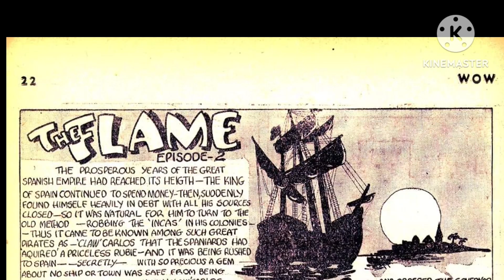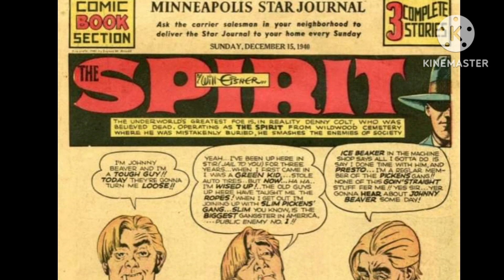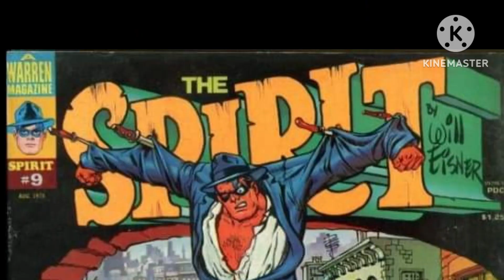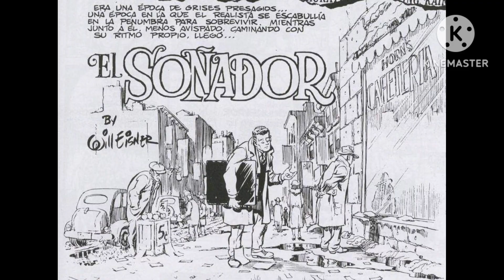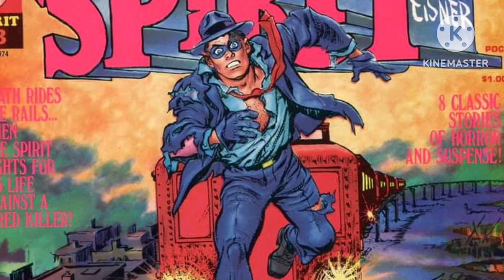Will Eisner Cómics XXI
Will Eisner, el gran clásico. Con 23 años creó uno de los personajes más importantes de la historia del cómic, The Spirit.